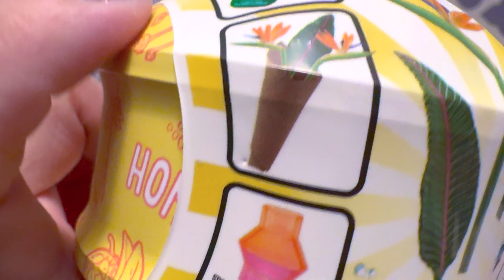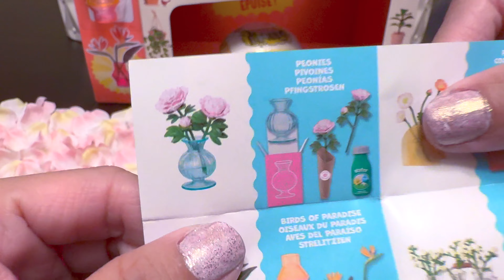Miniverse Angel's Breath DIY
Product: Miniverse Make it Angel's Breath
Price: $ 6.99
Where: Target
Location: Home
Pros:
Con:

TikTok      TinyTigerrr
Instagram      TinyTigerrrOfficial